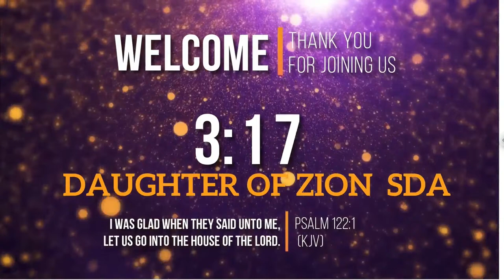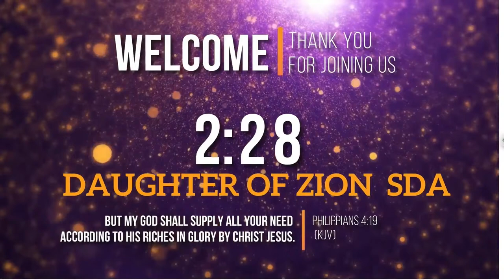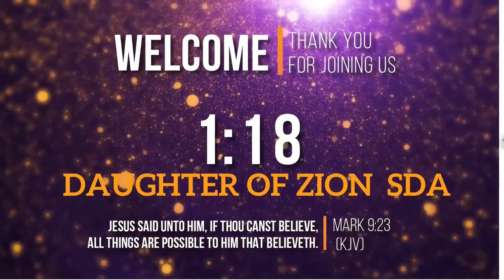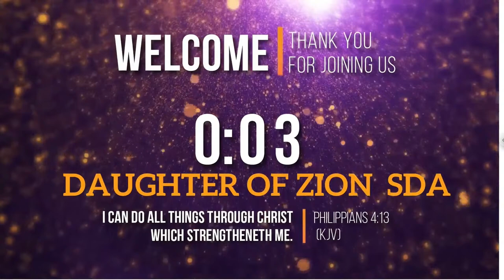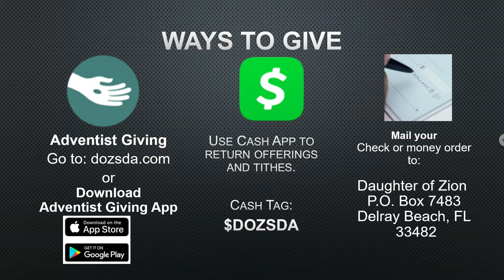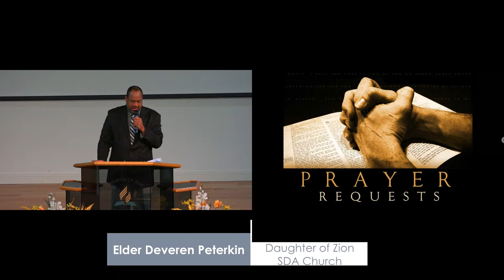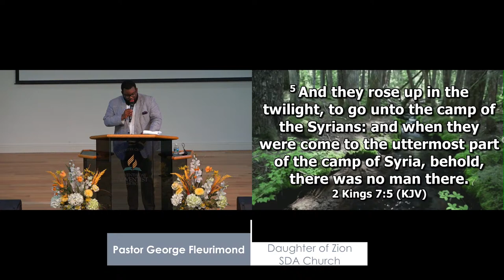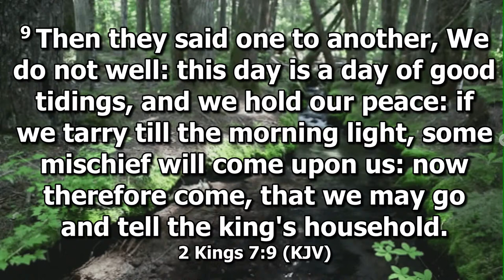It's Already Worked Out | Pastor George Fleurimond | DOZ Church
Speaker: Pastor George Fleurimond

Title:  It's Already Worked Out

Key Texts:

If you want to reach Pastor Leonard Newton for baptism, prayer requests or bible studies text him at or complete this form

If you are interested in serving our church and worldwide community please complete this Church Interest Survey Form

Ways to support this ministry and help us continue to reach people all around the world below:

or download the Adventist Giving App and Choose Daughter of Zion as your local church.

Mail:  Send your check or money order to

Used by permission CCLI Copyright